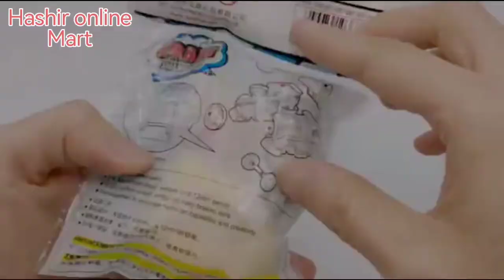Train Pencil Sharpener plus Toy | Thomas Train Pencil Sharpener